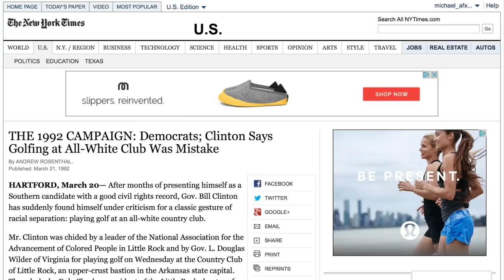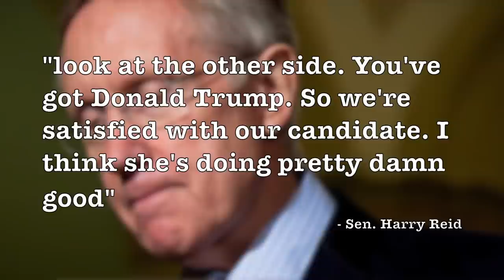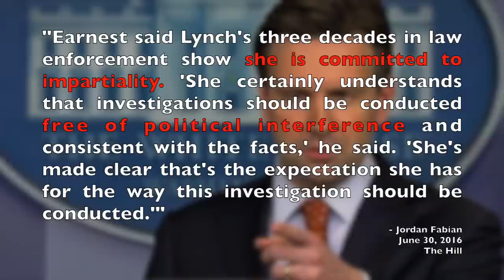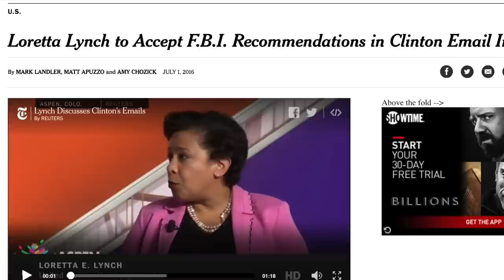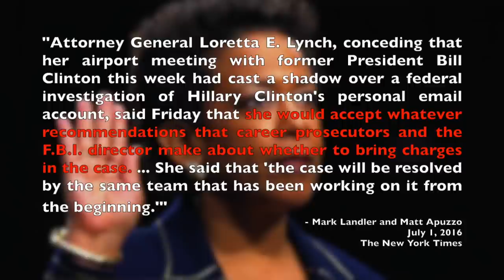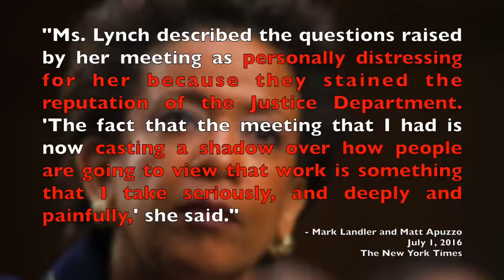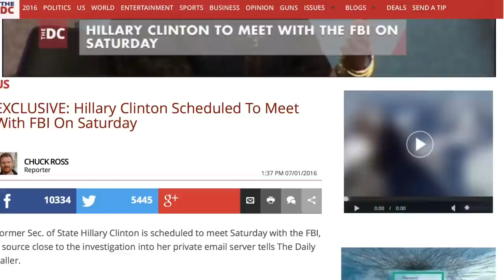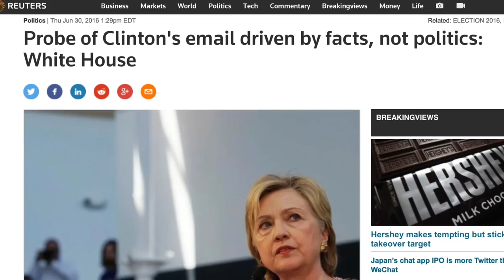What Loretta Lynch's Meeting With Bill Clinton Might Mean For Hillary Clinton's Email Investigation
Loretta Lynch and Bill Clinton held a secret meeting that seemed incredibly suspicious and corrupt; however, because of it, we now have reason to believe that a Hillary Clinton indictment may be imminent, as Attorney General Loretta Lynch confirmed that she will accept the FBI's recommendation of an indictment—which seems likely—in the event it occurs.